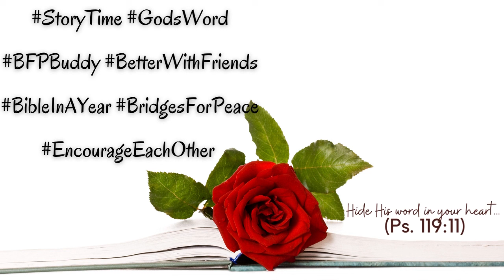Deuteronomy 18-21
Today's reading is found in Deuteronomy 18-21. Follow along as our friend, sister, and JourneyReader, @toniturner5206 reads for you.